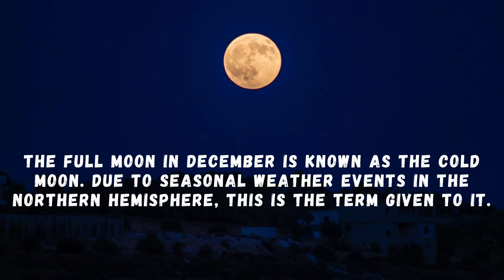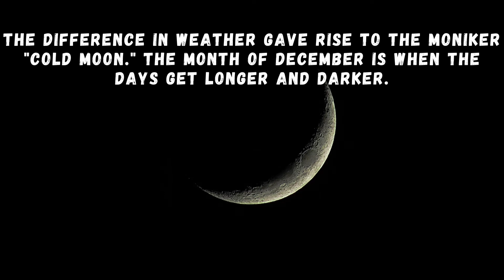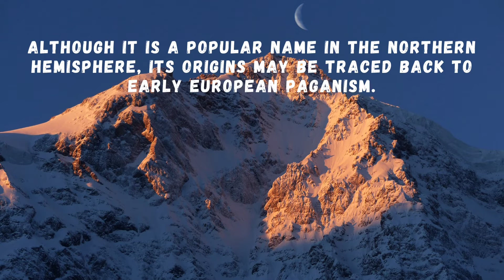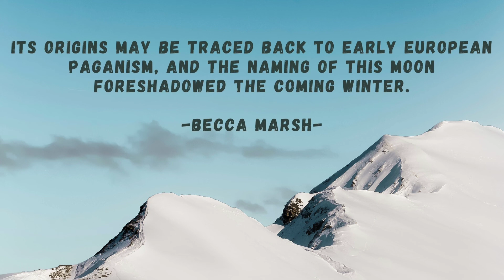[INSPEKLOPEDIA] Cold Moon? is the moon get sick? What is it?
The Cold Moon is the name given to the full moon in December.

Ancient moon names frequently reflect natural seasonal phenomena and are derived from cultural traditions.

Traditionally, naming moons was a method of keeping track of time and aiding in the planning of the year.

The purpose of this essay is to explain what the Cold Moon is and why it happens in December.

The full moon in December is known as the Cold Moon. Due to seasonal weather events in the northern hemisphere, this is the term given to it.

For many places in the northern hemisphere, December is the coldest month.

Because this is a tough time of year for many people, the term serves as a warning.

The difference in weather gave rise to the moniker "Cold Moon." The month of December is when the days get longer and darker.

It's also the month of the winter solstice, when the day is shortest and the night is longest.

The cold arrives in November, and by December, it has taken hold. The winter solstice is significant in both the name and the shift from summer to winter.

December is often regarded as the start of the winter season.

The moon cycle was initially employed to keep track of the time of year in ancient times.

Humans were able to keep track of time and seasons using the lunar calendar.

The names of the moons were frequently inspired by seasonal occurrences in nature. The Deborean Clan is related with the term Cold Moon, which comes from paganism.

Although it is a popular name in the northern hemisphere, its origins may be traced back to early European paganism.

It conjures up images of being cosy and toasty beside a fire. The moon serves as a reminder to wrap oneself in warmth.

It was also known as a Cold Moon by the Algonquin tribes, although for different reasons.

Cold Moon is the name given to the full moon in December.